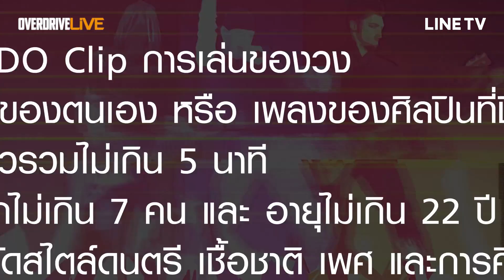Overdrive Youth Band Contest #1 หมายเลข 38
Overdrive Youth Band Contest #1
หมายเลข 38 Fisherman Talk

นายกิตติชาติ วิรัตกพันธ์ (กีต้าร์)
นายภูธนิก ศีตสาธิต (กลอง)
นายอัศว์ อัศวโกวิท (เบส, ร้อง)

Overdrive Youth Band Contest no 1
งานประกวดวงดนตรี Gen Z
Show Your Skills, Make a Different

Overdrive ฉลองครบรอบ 20 ปี ด้วยการเปิดโอกาสให้วงดนตรีเด็ก วงผู้หญิง วงผสม วงผู้ชาย ใน Generation Z ทุกๆ สไตล์ดนตรี ร่วมแสดงความรู้ ความสามารถ จินตนาการของวง ในแบบที่เป็นตัวของวงเอง ชิงถ้วยรางวัล และ รางวัลมูลค่า 100,000 บาท

กติการอบแรก
- ส่งวิดีโอคลิปการเล่นของวง
1 เพลงของตนเอง หรือ บทเพลงของศิลปินที่ชื่นชอบในแบบของคุณ
ความยาวไม่เกิน 5 นาที
* สมาชิกในวงไม่เกิน 7 คน และ มีอายุระหว่าง 7 - 22 ปี Generation Z
- ส่งลิงก์ Youtube หรือ Upload ผลงาน
พร้อมรายละเอียดของวง และ เพลง มาที่

ปิดรับผลงาน:
20 ตุลาคม 2561
ชิงชนะเลิศ
วันเสาร์ที่ 10 พฤศจิกายน 2561 / 18.00 น
Parc Paragon

ร่วมชมและโหวตผลงานของวงที่เข้าแข่งขัน ผ่าน
Is-Am-Are by Overdrive ทาง LINE TV
ชิงรางวัลพิเศษ Popular Vote
แก่ผู้ที่มียอด Views และ Like มากที่สุด

PMG
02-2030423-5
LINE: @prart